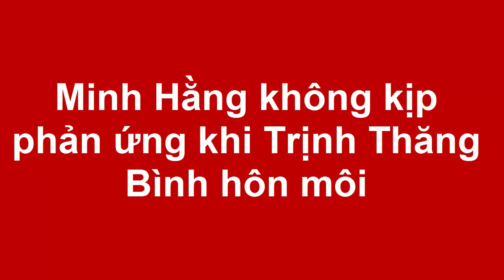Trịnh Thăng Bình bất ngờ khoá môi Minh Hằng khiến khán giả vỡ oà(Tin tức Sao Việt)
Nữ ca sĩ cho biết, đây là lần đầu tiên người bạn này dám 'đi quá xa'.